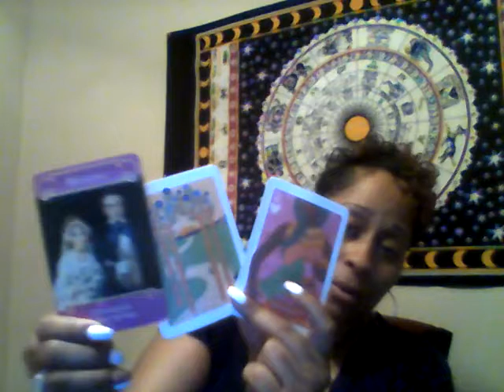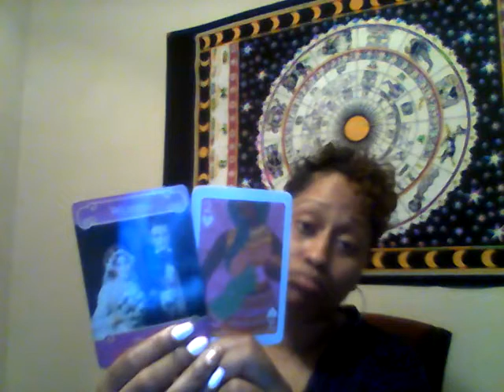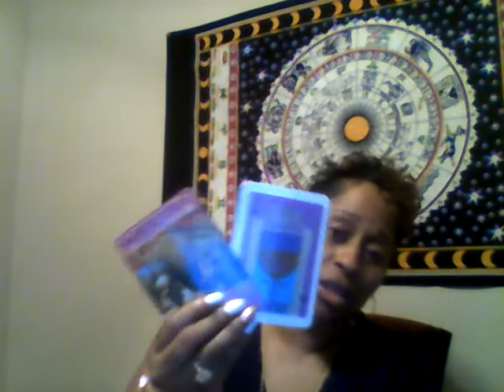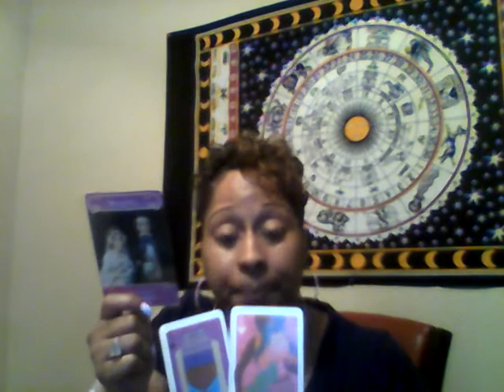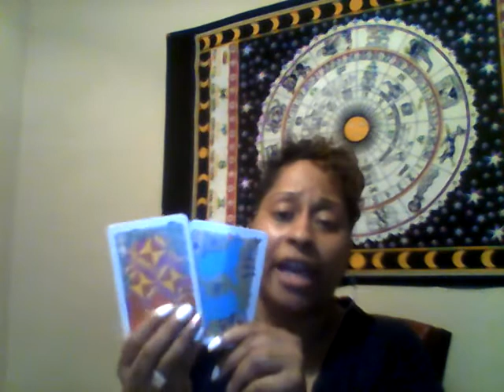September 2018: Mid-Month Love Reading: Pisces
Hi Pisces, this is your "Mid-Month Love Reading. This reading is for Sun, Moon, Rising and Venus.

Namaste-